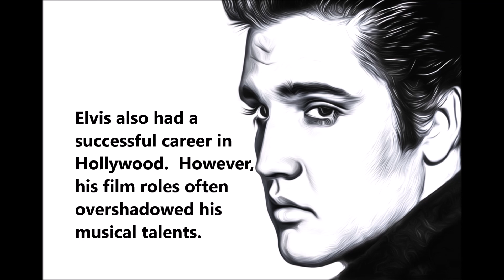Elvis Presley: A short biography of the King of Rock and Roll in under two minutes.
(When I'm Home) In the Promised Land

I believe I'll no longer grieve

I am sure I'll know joy once more

I'll find comfort where
Tears are wiped away
I'll see loved ones there
On that greatest day

I'll be free from all that burdens me

Words/music by The Author.
Elvis drawing by George Hodan.  George Hodan has released this “Elvis Presley” image under Public Domain license.

Elvis Presley: The King of Rock and Roll and Cultural Icon

Elvis Aaron Presley, often referred to as the "King of Rock and Roll," was a cultural phenomenon who revolutionized the music industry and left an indelible mark on popular culture. Born on January 8, 1935, in Tupelo, Mississippi, Elvis grew up in humble beginnings, but his unique talent, charismatic stage presence, and fusion of various musical genres propelled him to unparalleled fame.

Elvis's journey into music began in his childhood, as he was exposed to gospel, blues, and country music in the vibrant musical atmosphere of the South. His family's limited financial means did not hinder his passion for music, and by the age of 10, Elvis received his first guitar. Inspired by the sounds of African-American blues artists, he developed a distinctive musical style that would later become the foundation of rock and roll.

In 1954, Elvis walked into the legendary Sun Records studio in Memphis to record a song for his mother's birthday. His fusion of blues, gospel, and country, coupled with a charismatic and energetic stage presence, caught the attention of Sun Records owner Sam Phillips. "That's All Right," Elvis's first single, became an instant hit and marked the birth of a new musical genre – rock and roll.

Elvis's early recordings at Sun Records, including "Blue Suede Shoes" and "Hound Dog," showcased his ability to blend different musical styles, creating a sound that resonated with a diverse audience. His energetic performances and charismatic persona set the stage for the rock and roll revolution that would sweep across the nation in the 1950s.

Elvis's popularity soared as he gained national attention through television appearances, live performances, and a series of chart-topping hits. His swaying hips, suggestive dance moves, and rebellious image stirred controversy, especially among conservative audiences. The blend of his musical talent and provocative stage presence ignited a cultural revolution, challenging societal norms and redefining the entertainment landscape.

Elvis's appearances on programs like "The Ed Sullivan Show" became iconic moments in television history, drawing record-breaking viewership.

In 1958, Elvis's career took an unexpected turn when he was drafted into the U.S. Army. Serving for two years, Elvis put his musical career on hold, but his popularity did not wane. His return to civilian life in 1960 marked the beginning of a new chapter in his career.

As the 1960s progressed, Elvis's focus shifted towards Hollywood, where he starred in a series of films that showcased his versatility as an actor. However, by the late 1960s, the music scene had evolved, with the emergence of new genres and artists. In response, Elvis reinvented himself with a legendary television special, commonly known as the '68 Comeback Special, in which he returned to his rock and roll roots.

Elvis's foray into live performances, particularly his historic residency in Las Vegas, solidified his status as one of the greatest entertainers of all time. The electrifying concerts, featuring his timeless hits and captivating stage presence, attracted audiences from across generations.

Elvis Presley's impact extends far beyond his music. He transcended racial and cultural barriers, bringing diverse audiences together through the universal language of music. Elvis not only shaped the trajectory of rock and roll but also paved the way for the integration of different musical genres, laying the foundation for the diverse sounds of contemporary popular music.

The phenomenon of Elvis Presley goes beyond the records he sold or the awards he won. His cultural significance is evident in the enduring image of the young, charismatic man with a guitar slung across his hip, forever frozen in the minds of fans worldwide. His impact on fashion, from the iconic jumpsuits to the pompadour hairstyle, remains an integral part of pop culture.

The King of Rock and Roll not only left an indelible mark on the music industry but also contributed to the broader cultural shifts of his time.  As we reflect on his life and contributions, it becomes evident that Elvis Presley will forever be remembered as a pioneer, an icon, and a true legend in the annals of music history.